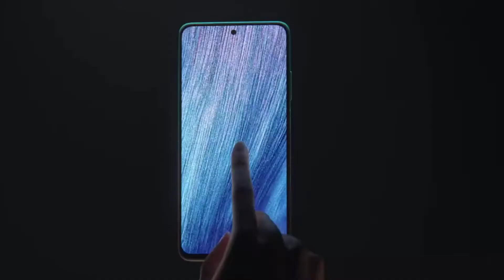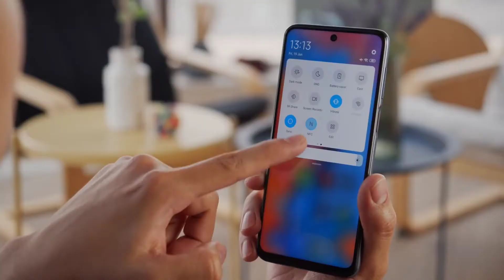Redmi Note 9T - Review | First Look | 48MP Triple Rear Camera, MediaTek Dimensity 800U SoC, Price.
Today In This Video we Will talk About Redmi Note 9T -Specification, Price and Launch Date in India Confirm.

My Gadgets :-
1.My DSLR Camera
2. My Microphone
3. My Studio Lights
4. My Laptop
5. My Tripod
6. My Vlog Camera
7. My Smartphone
8. My Studio Green Screen
9. My Studio Wallpaper

Source:- C4E Tech, Tech Bar